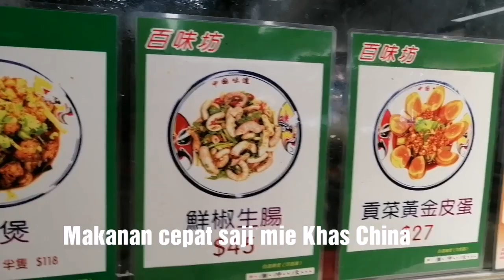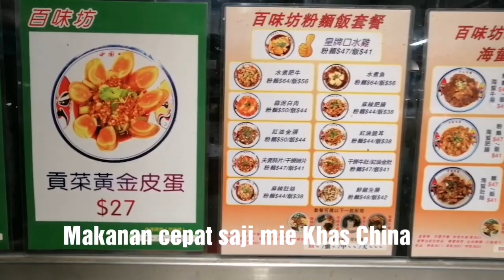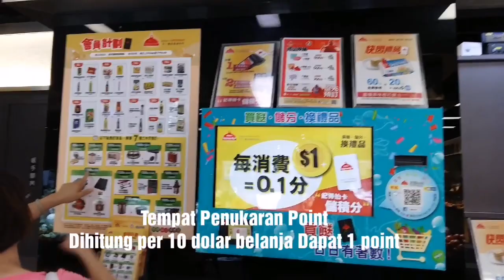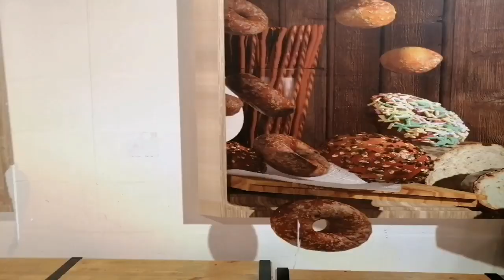Berita Hongkong Terbaru. Tai Wo Market Kondusif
Tai Wo Market Hong Kong kembali kondusif setelah beberapa hari tutup karena warga Hongkong Berunjuk Rasa Pro demoktasi. Semoga Hong Kong cepat Damai Dan aman seperti dulu.

Himbau buat teman2 PMI agar tetap berhati2, jauhi kerumunan Dan Jangan ikut campur masalah. Semoga kita dijauhkan dari Hal - Hal yang tidak diinginkan.